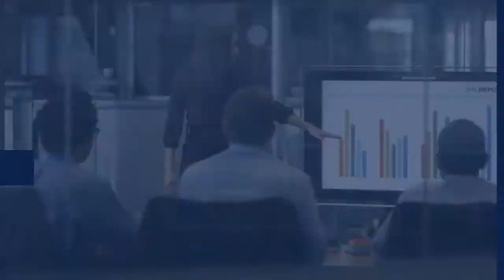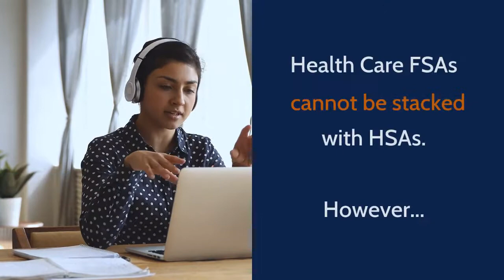How to Stack HSAs with Other Benefit Accounts